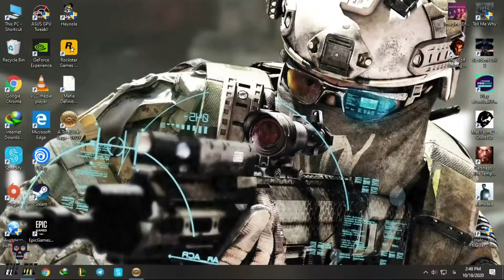Total War Saga : Troy | گیم پلی بازی توتال وار ساگا : تروی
اسب تروآ یکی از جالب‌ترین افسانه‌های یونانی است که باوجود قدمتش، درس‌های زیادی برای انسان‌های امروزی دارد. در سال دهم نبرد میان مردم آخایی و تروآ، هنگامی‌که هیچ‌کدام بر یکدیگر برتری نیافتند، اودیسه پیشنهاد ساخت یک اسب غول‌پیکر چوبی و قرار دادن 30 تن از جنگجویان یونانی داخل آن داد. آن اسب که هدیه‌ای از جانب خدایان تلقی می‌شد، در آخر تراوا را از تاریخ پاک کرد. استودیو Creative Assembly با نسخه جدیدی از فرانچایز محبوب Total War برگشته است و این بار به قلب تراوا زده است. بازی Total War Saga Troy به تهیه‌کنندگی Sega به بازار راه‌یافته است تا یکی از بزرگ‌ترین نبردهای ایلیاد را روایت کند.

اگر علاقه دارید بیشتر درمورد Total War Saga : Troy بدونید این گیم پلی رو از دست ندید!